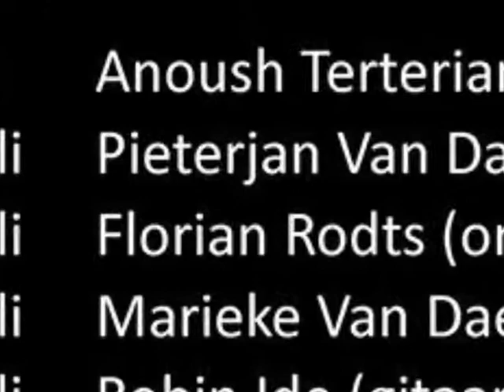Alleluia Händel, Bew. T. Dubois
Het Alleluia van Händel, Bew. T. Dubois tijdens de nocturnes in de St-Salvatorkathedraal te Brugge op 17 juli 2013